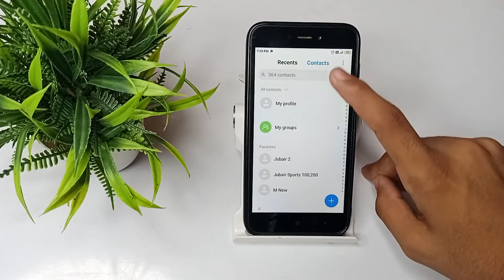how to save contact number in Redmi 5A mobile, save contact number settings